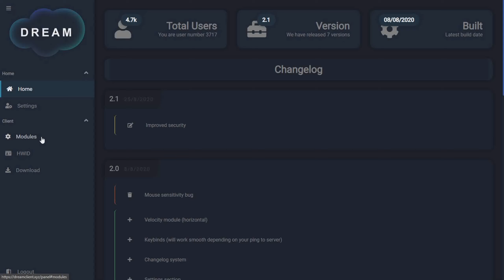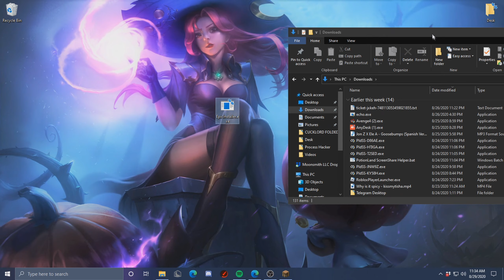Cheating with Dream Lite + How to Bypass [C++ WebGUI]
Dream Lite is a 15$ client coded in c++ that bypasses all screenshare tools. If you want to buy join their Discord, visit their

dreamclient dream lite driplite pvp client hacks huzuni vape, vapev3 vapelite cucklord entropy entropyclient yukio.cc yukio client, PvPClient club client hacking cheating jxkeh zylowh clowdner xdisplay th3gamfr3ak_327 blizzi cl0ck zefew bl4stymineman adviser N0LE alessio26gas bobo50cent br0 bcz clare combokira z0uma cxlvxn danteh DrummerReviews ElFly Fiawless Fireosss Fyu glory GolTiX Haxshw Reboting iHackLiTE iProCombo iSparkton Killarus KawayKoh Latenci LeSG LeSGCgannel oLeSG
How To Get Better Ping And Take Less Knockback! how to reduce knockback minecraft
pvp PVP PvP pack packs Packs Pack resource ressource Ressource Resource release Release 16 16x 16x16 32 32x 32x32 64 64x 64x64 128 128x 128x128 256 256x 256x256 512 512x 512x512 minecraft Minecraft présentation best ever comment ne pas laguer sur sword sexy swords low fire green yellow red blue schmockyyy popigames stimpy stimpay jokerkilleur echo combo wombo minecraft serveur faction fr planete pvp ghostengine melanx06 spoke_pvp pinkapple 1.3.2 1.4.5 bukkit tnt sécurisée farm tuto Tags (For more views!):
 regedit / p pro pvp minecraft how to minecraft pvp minecraft pro pvp how to pvp in minecraft how to get better at minecraft pvp minecraft how to pvp tutorial mcsg how to pvp Have a great day and to end it all off
fortnite CheatBreaker CheatBreaker release MineHQ PotPvP Zonix Minecraft Kohi Badlion PvPLounge elo series Minecraft elo series,Zonix Staff Series PvPLounge Staff Series brndy Danteh Marcel Zuiy PotFast Zuiy rapping DJTasty OTF PainfulPvP lolitsalex Tory TewChaynz iSparkton BabyMarcel Rubro Cases Mathieu Combokid Kevstah best Valux reach kb knockback Dreamer420 verzide verizde exposed dns yungsaphars autoclicker bcz pvp exposed dreamer420 autoclicker dreamer420 exposed NetLimiter Ziblacking Ziblackinggg Stimpy Marcel Dreamer420 Mushway Orilation Oculism Verzide KalipsoTek BySlide new practice server plantasaur plantasaurus vers premade practice server pvplounge ip tpit hypixel 1.9 pvp best potpvp servers elo paladin avenge screenshare tool sstool